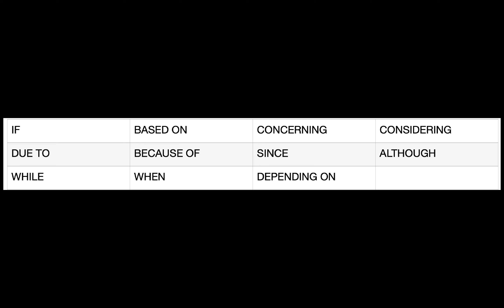CELPIP/IELTS: COMPLEX SENTENCES? BEST EXPLANATION!